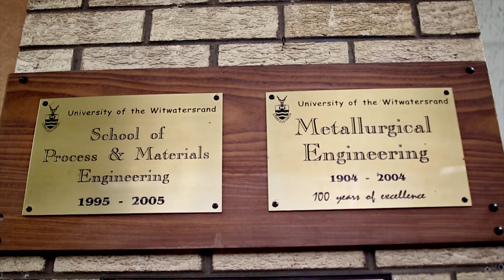Study: Metallurgical Engineering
If you're interested in the behaviour of materials and their formation into usable forms, check out how to apply for the Bachelor of Science in Engineering - Metallurgy and Materials Engineering

There is a strong emphasis on design and project work, and students are given a solid foundation in physics, mathematics, chemistry and computer usage.